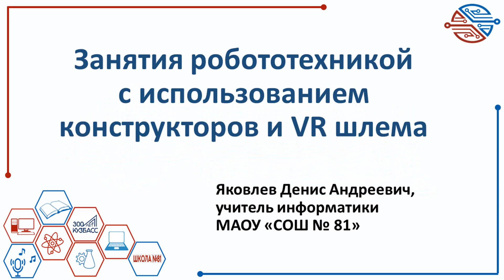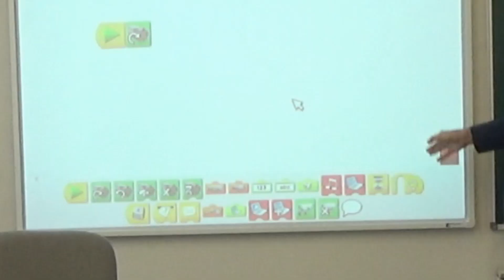Яковлев Д. А. Занятия робототехникой с использованием конструктора и VR-шлема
Яковлев Денис Андреевич, учитель информатики «Занятия робототехникой с использованием конструкторов и VR-шлема» МАОУ «СОШ № 81» г. Новокузнецк